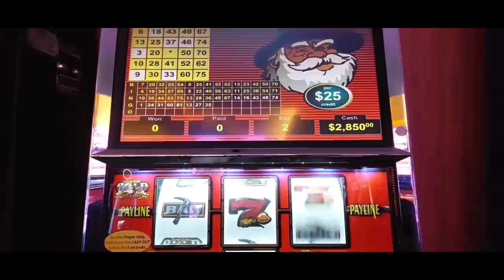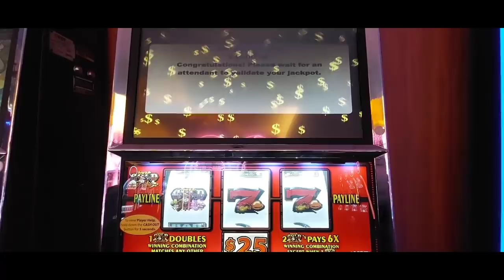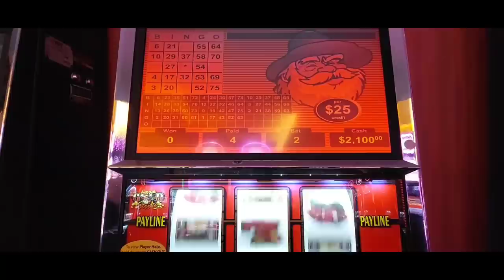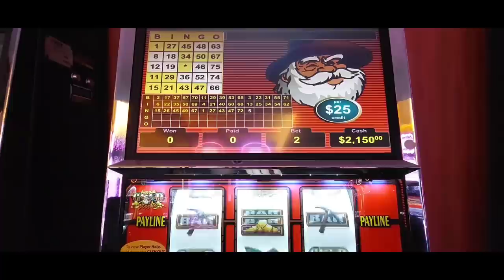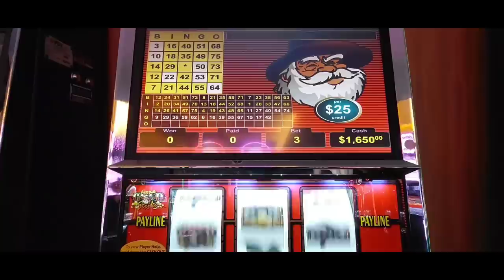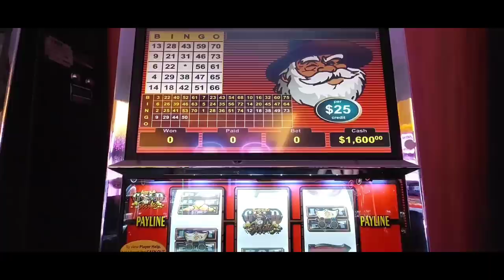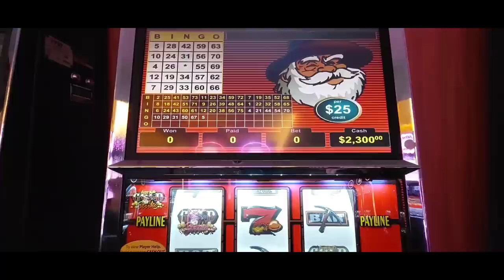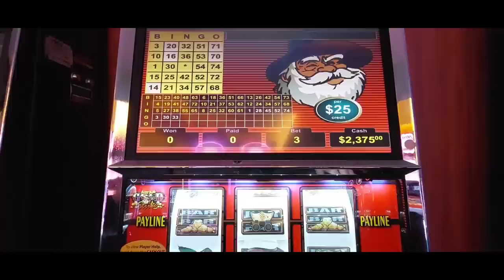$25 CRAZY BILL'S GOLD STRIKE 🔴VGT SLOTS 3 Credit up to $75 a spin with Jackpot Handpay